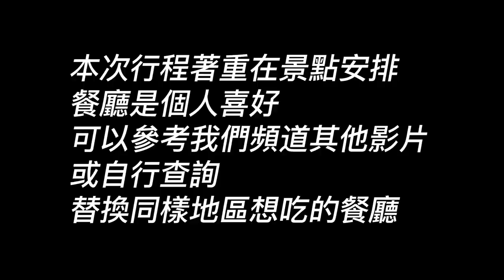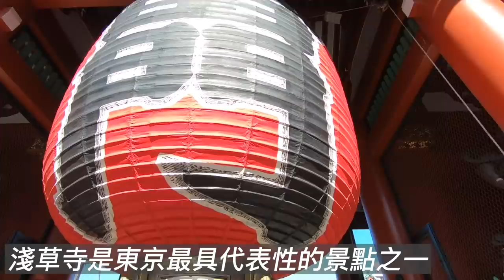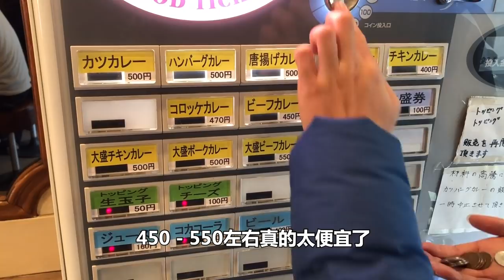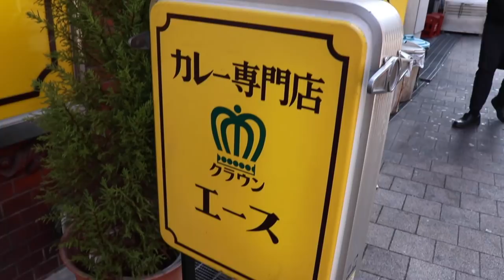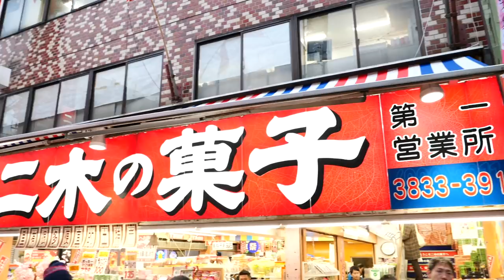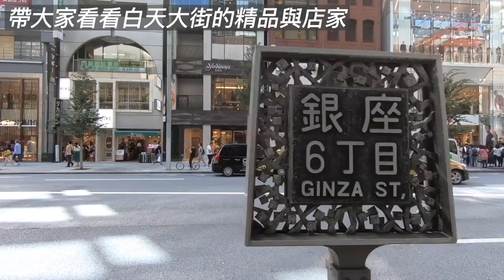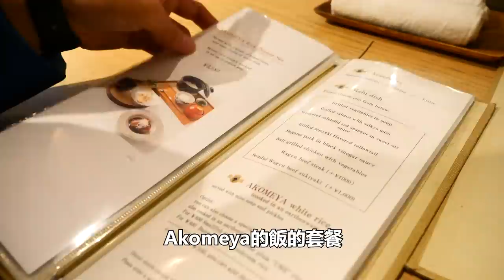東京自由行五天四夜全攻略｜第二天｜拍攝於疫情前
✈東京自由行五天四夜全攻略｜第二天🚋

第二天來去淺草、上野、秋葉原、銀座
各種觀光勝地，觀起來！